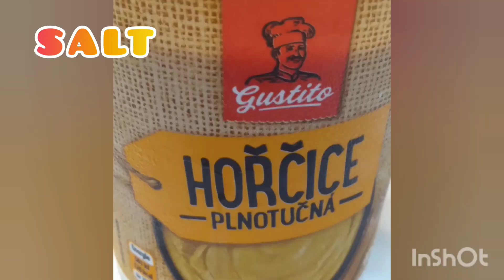POTATOES WITH LIVER AS MY GRANDMA COOKED 🍲 WELL DELICIOUS 😋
COOKING WITH UKRAINE🇺🇦

❤️RECIPE❤️
700 g CHICKEN LIVER
1.5 kg POTATOES
ONION 2 pieces
OLIA 100 g
SALT 0.5 spoons
SPICE FOR MEAT
PAPRIKA SWEET
MUSTARD 1 spoon
GROUND BLACK PEPPER
BUTTER

BON APPETIT AND BE HEALTHY❤️

PUT 👍👍👍,
WRITE COMMENTS❤️❤️❤️